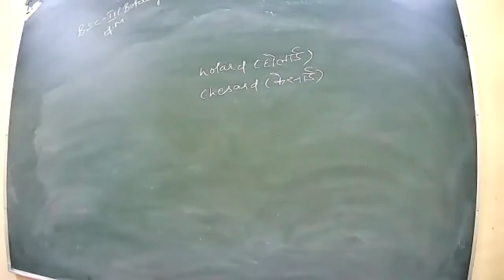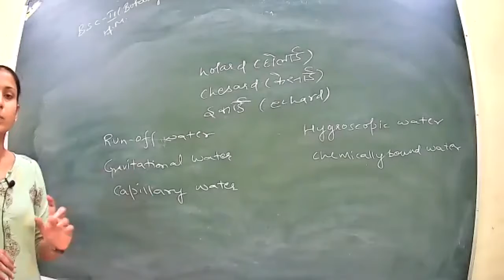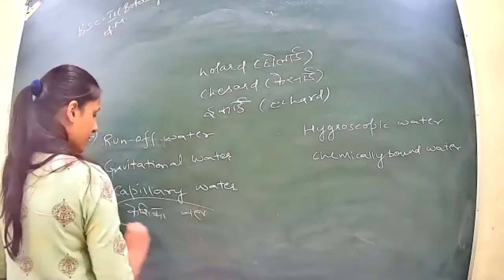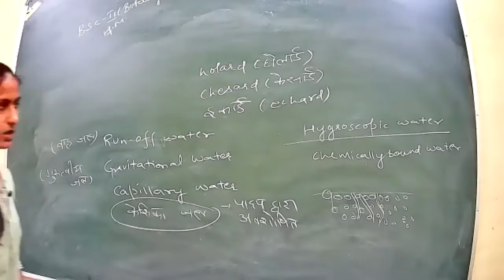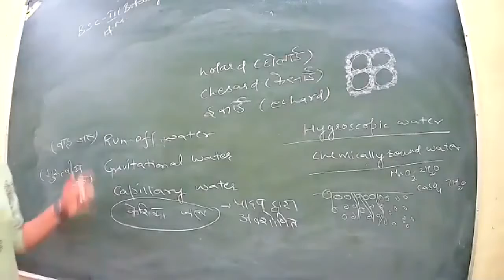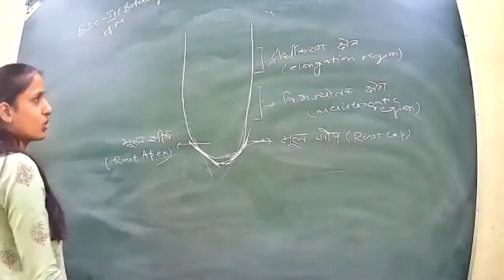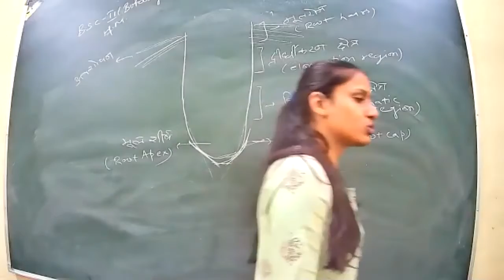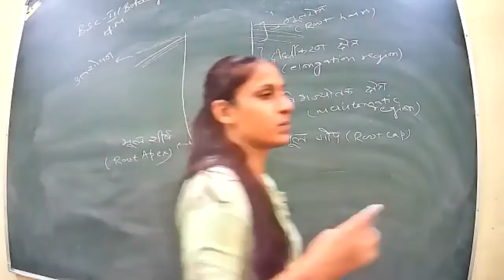Class 3 P2 BS C 2nd year HM Unit 1st Plant Physiology & Biochemistry 17 10 2020